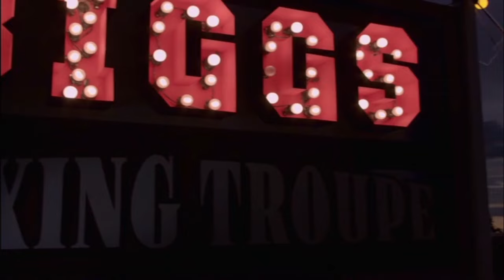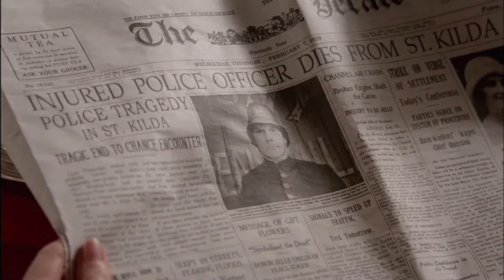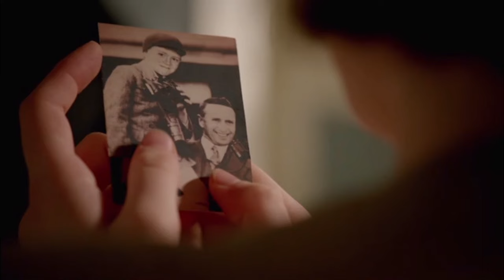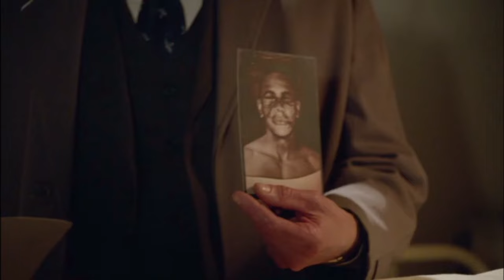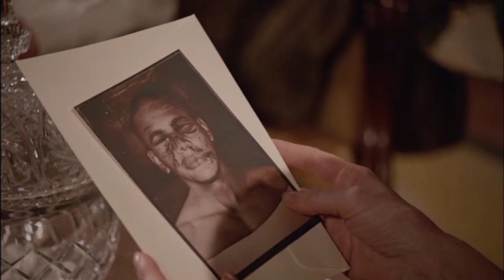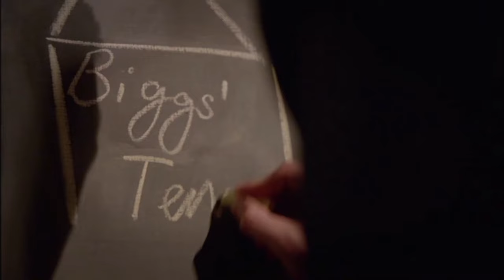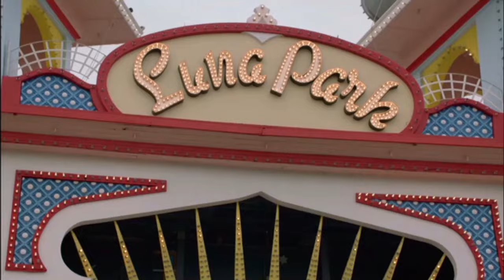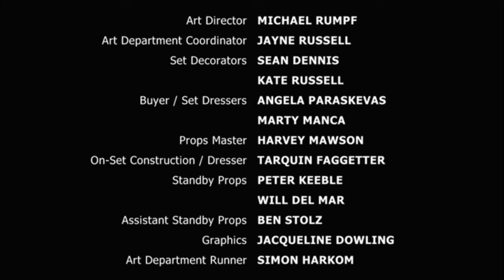Miss Fisher's Murder Mysteries S02E04 - Deadweight / full episode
MurderMysteries – full episodes

Jack silently welcomes Miss Fisher's help in solving two deaths involving a special police unit, rival street gangs, a traveling boxing troupe, fixed matches, Constable Collins' boxing protege, and a sprinkling of flour.

Stars: Essie Davis, Nathan Page, Hugo Johnstone-Burt, Ashleigh Cummings, Miriam Margolyes